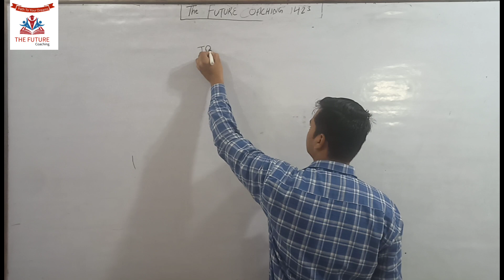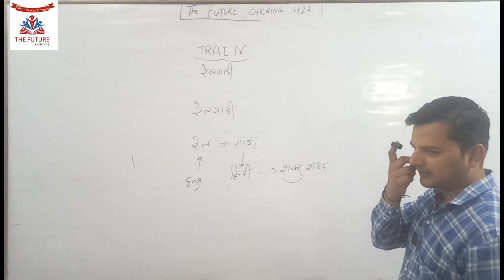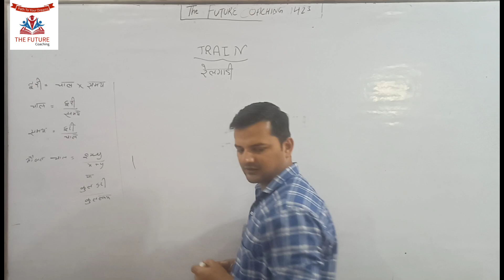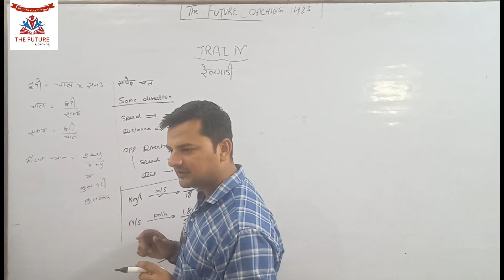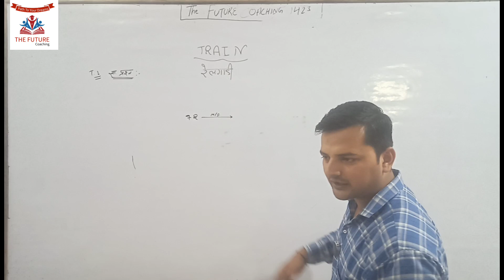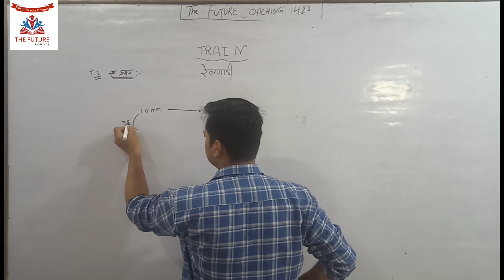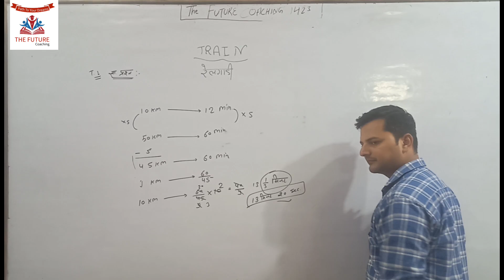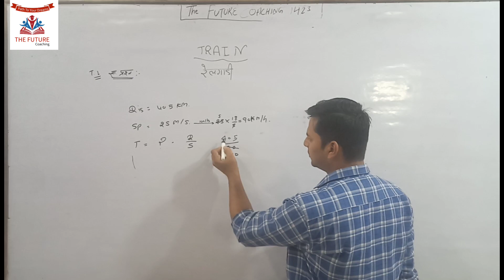UP-Police /SSC/CHSL/GD. Train 🚆 by Vivek sir. train maths govtjobs uppolice ssc #